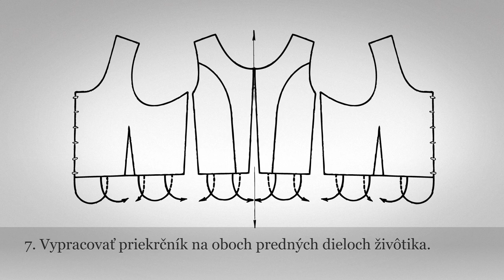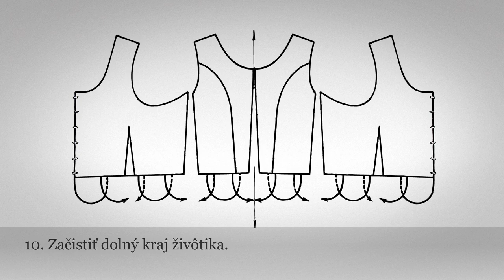Živôtik ženský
Podkladom pre výšivku je sieť. Samotná výšivka napodobňuje vzhľad tkaniny krížovým prepletaním vyšívacieho vlákna spolu so sieťovým základom. Výšivka sa šila bielou bavlnenou niťou.Materiál: textilTechnika: vyšívanie